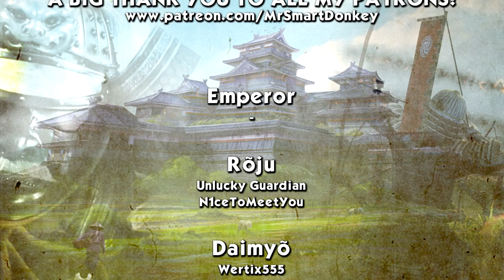A CHEESY MAN - Liu Bei (Legendary Romance) - Total War: Three Kingdoms - Ep.12!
Welcome to my Let's Play of Total War: Three Kingdoms, playing as Liu Bei! In episode 12 of our Liu Bei series we destroy He Yi's faction, along with his cheesy general.

GUANXI SYSTEM

ARTISTIC PURITY